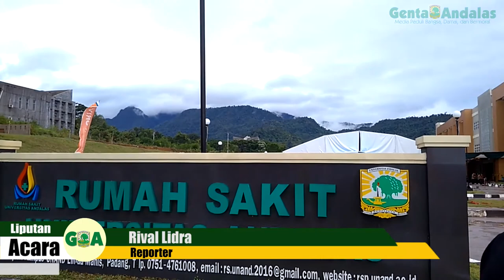Jusuf Kalla Resmikan Rumah Sakit Universitas Andalas